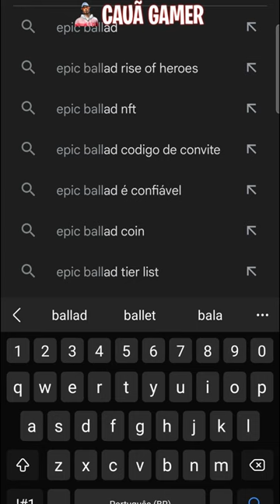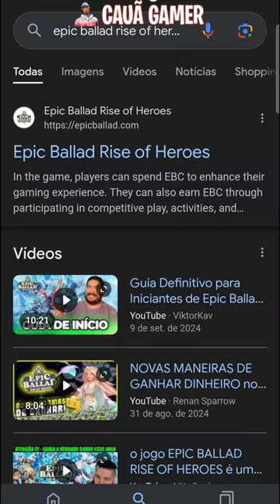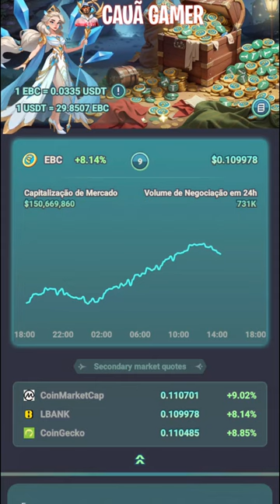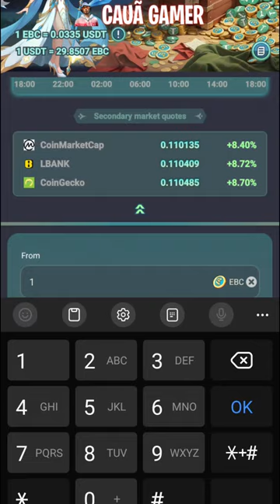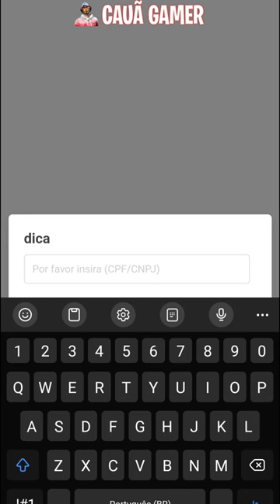GUIA COMPLETO DE COMO JOGAR E LUCRAR NO EPIC BALLAD RISE OF HEROES - JOGO NFT GRÁTIS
Registre uma conta de jogo 👉